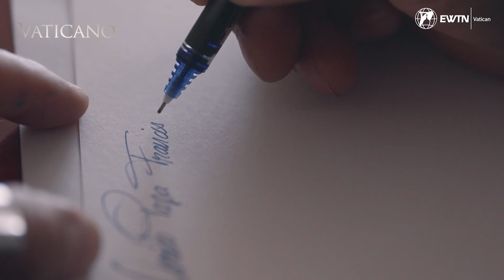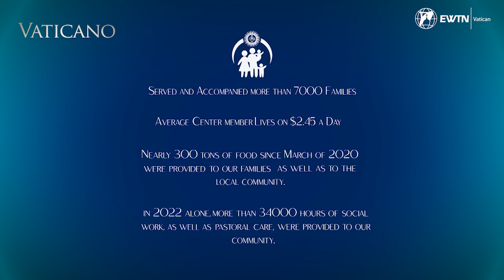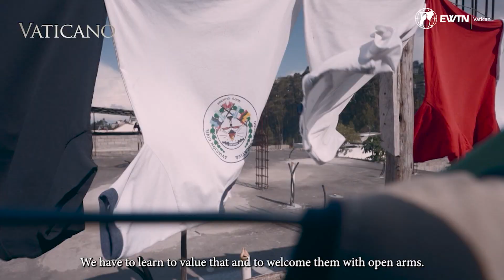Service That Supports the Family: Inspiring Stories from Quito, Ecuador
Join us as we embark on a captivating journey through the heart of Quito, Ecuador, and discover the incredible work of the "Center - A Family of Families." In this engaging five-part series, we bring you the third installment, where we delve into the Center's meaningful connection to "The Papal Foundation," the exclusive U.S. charity fulfilling the Holy Father's requests. Experience the powerful narration by Olivia Young, the Community Director, as she shares her heartfelt message to Pope Francis, expressing the mission's dedication to walking alongside the vulnerable and marginalized. Learn about the Center's profound impact, having served and accompanied over 7,000 families and providing essential support to individuals living on an average of $2.45 a day. Witness the transformative power of community as we explore the significant social work, pastoral care, and the provision of nearly 300 tons of food to families and the local community since March 2020. Discover how the Center breaks the cycle of generational poverty, with an astounding 75% of the community experiencing life-changing outcomes. We also shed light on the enriching service learning experiences offered to high schools, parishes, and colleges, planting the seeds of compassion and understanding. Hear testimonials from passionate individuals, including Rachel Younce, Campus Minister at Spring Hill College, and Cecilia Maria Dip, a Spring Hill College student, about the valuable partnership with the Center and the alignment of Jesuit values. Explore the concept of "minga" and its significance as a community work group that brings people together to support families in need. Finally, get a glimpse into the heartwarming story of Johanna Lorenty, a Minga Recipient and Center Member, as she shares her journey and hopes for a new home that will provide better living conditions for her family. Stay tuned for our next episode, where we explore the connection between Our Lady "La Dolorosa" and the Center, along with the pastoral and medical care that nourishes the physical and spiritual well-being of the members. Trust in God and join us on this inspiring adventure in Quito, Ecuador.